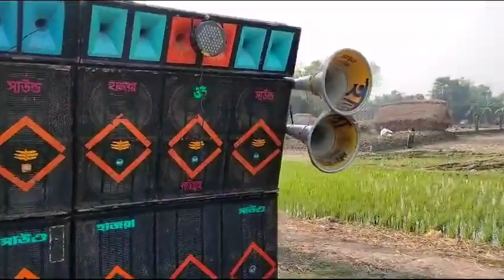Hazra Sound সামনে চং এর গেট করে পুরো এলাকা তোলপাড় করে দিচ্ছে দেখুন || অপারেটর ছোট্ট দা || Dj Dinu